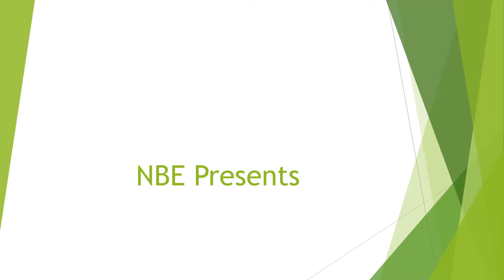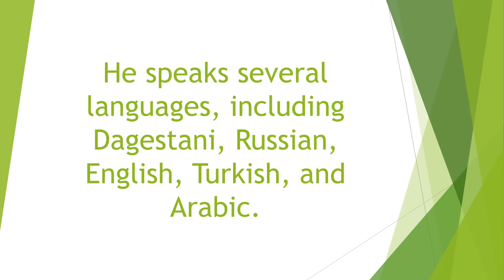Who is Khabib Nurmagomedov? Кто такой Хабиб Нурмагомедов? حبیب نورمگومودوف کون ہے؟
Who is Khabib Nurmagomedov? Кто такой Хабиб Нурмагомедов?  حبیب نورمگومودوف کون ہے؟ Хабиб Нурмагомедов